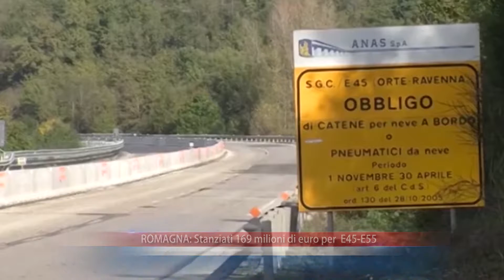ROMAGNA: Stanziati 169 milioni di euro per E45-E55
Nuovi investimenti da parte dell’Anas per la riqualificazione del percorso E45-E55 Orte-Mestre, nell'ambito del progetto di manutenzione straordinaria che implica l’assegnazione complessiva di 1,6 miliardi di euro per il risanamento profondo della pavimentazione, viadotti e gallerie, l'ammodernamento dei guardrail, l'adeguamento degli impianti tecnologici e altri interventi per il miglioramento della sicurezza della circolazione. Anas ha presentato tre gare d'appalto del valore totale di 169 milioni di euro in riferimento a interventi di manutenzione per i prossimi tre anni in Umbria, Toscana ed Emilia Romagna, i quali si sommano ai 55 milioni di euro per il ripristino della pavimentazione, attualmente in corso di assegnazione. Sull’argomento è intervenuto il presidente di Anas, Gianni Vittorio Armani, sottolineando di come si tratti del “più importante investimento mai destinato a questa infrastruttura, in linea con la nuova strategia di Anas che punta sulla manutenzione e sulla valorizzazione della rete stradale esistente, al fine di innalzare il livello di servizio e gli standard di sicurezza per la circolazione”. Armani ha inoltre posto l’accento sull’importanza dell’itinerario E45-E55 definendolo “strategico e con flussi di traffico in costante aumento” e mettendo in evidenza il fatto che “costituisce l'unica direttrice nord-sud del paese senza pedaggio e il percorso principale verso i paesi dell'est Europa”.